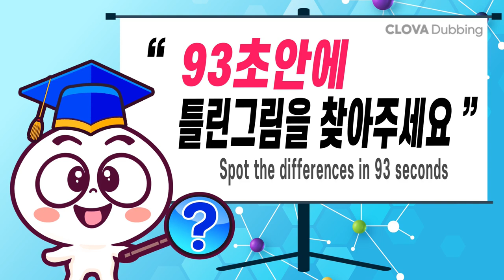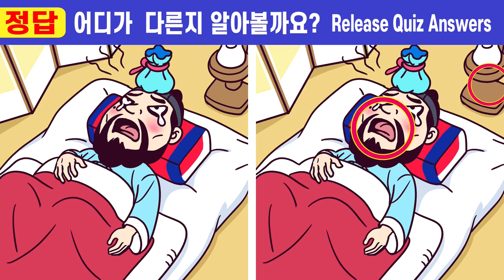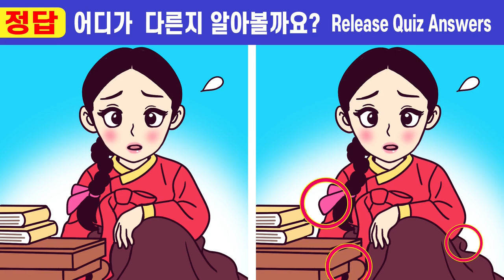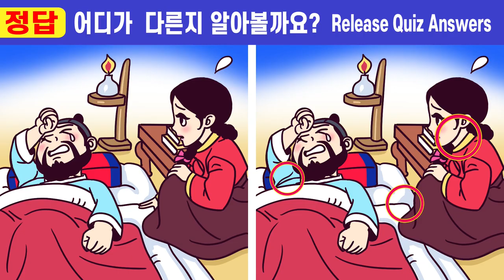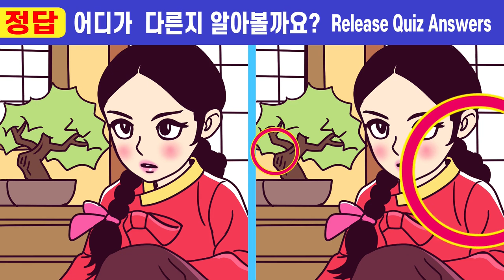【틀린그림찾기/치매예방】💪건망증 50대 두뇌를 깨워주는 집중력퀴즈!ㅣ🧡#189 원수집안 화해시킨자녀 6화ㅣ하루 10분으로 집중력을 향상시켜요ㅣ집중력테스트! ㅣ두뇌운동!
00:00  인트로
00:19  게임1
02:01  게임1 정답 확인
02:14  게임2
03:57  게임2 정답 확인
04:10  게임3
05:52  게임3 정답 확인
06:05  게임4
07:47  게임4 정답 확인
08:01  게임5
09:43  게임5 정답 확인
10:00  최종 화면